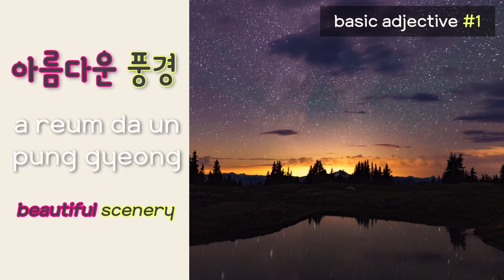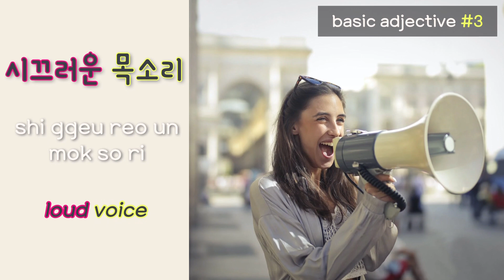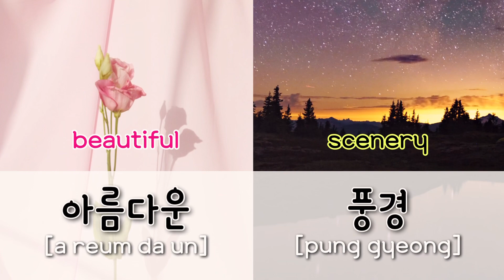Top 10 Basic Adjectives in Korean 🇰🇷 Beautiful, Delicious, Good, Bad etc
1.beautiful 아름다운(a reum da un)
Beautiful scenery 아름다운 풍경(a reum da un pung gyeong)

2.quiet 조용한(jo yong han)
Quiet library 조용한 도서관(jo yong han do seo gwan)

3.Loud/noisy 시끄러운(shi ggeu reo un)
Loud voice 시끄러운 목소리(shi ggeu reo un mok so ri)

4.Good 좋은(jo eun)
Good weather 좋은 날씨(jo eun nal ssi)

5.bad 나쁜(na ppeun)
Bad habit 나쁜 습관(na ppeun seup gwan)

6.Easy 쉬운(shwi un)
Easy grammar 쉬운 문법(shwi un mun beop)

7.Difficult 어려운(eo ryeo un)
Difficult problem 어려운 문제(eo ryeo un mun je)

8.Deep 깊은(gip eun)
Deep pond 깊은 연못(gip eun yeon mot)

9.Delicious 맛있는(mas it neun)
Delicious food 맛있는 음식 (mas it neun eum sik)

10.Smart 똑똑한(ddok ddok han)
Smart person 똑똑한 사람(ddok ddok han sa ram)

I hope you have fun studying Korean^^